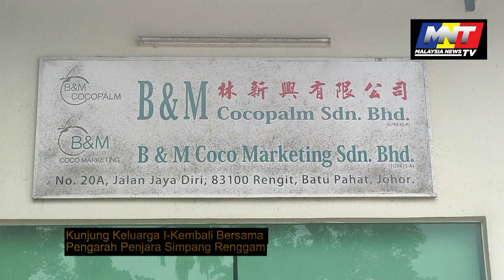Kunjung Keluarga I-Kembali Di Kilang Kelapa Batu Pahat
"Kunjung Keluarga i-kembali" Bersama  TKPJ Meor Azizi Sapawi bin Ahmad Sapuan, Pengarah Penjara Simpang Renggam
(Jabatan Penjara Malaysia ) ke kilang B&M Cocopalm, Batu Pahat Johor.

Lawatan ini bagi melihat peserta I-Kembali iaitu Amir dan Saddam yang telah 5 bulan bekerja disamping menghantar tambahan dua orang lagi peserta untuk berkhidmat disini.

Pertubuhan Rakan Ghullam Kembali (PERGAK) ialah sebuah badan  bukan kerajaan (NGO) matlamat utama membantu bekas banduan mendapatkan pekerjaan selepas bebas hukuman.